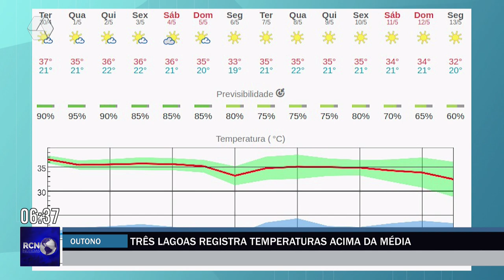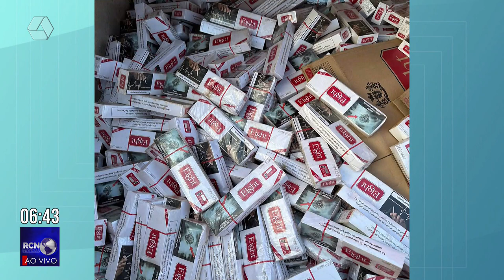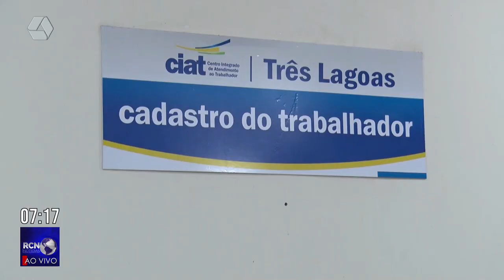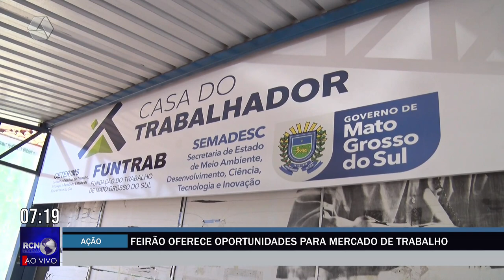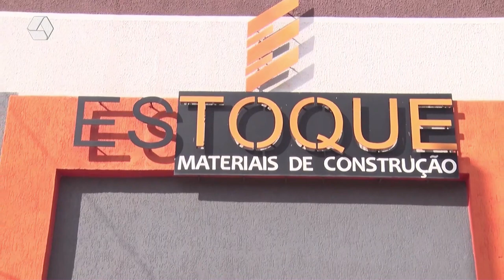RCN NOTÍCIAS 07-05-24